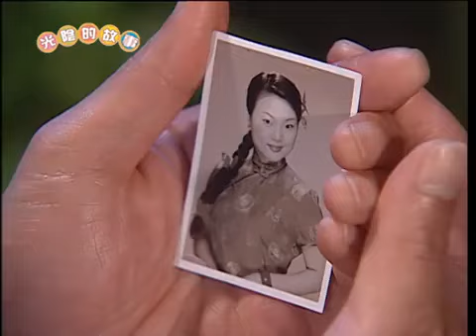陶爸發現陶媽留的暖心筆記 復邦與妮妮屢屢吵架再回家【光陰的故事 精華篇】EP97-2 陳怡蓉 黃騰浩 賴雅妍 楊一展 馬念先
00:00 陶媽留給陶爸筆記
06:57 復邦與妮妮吵架回家
12:53 復邦與一美傾訴